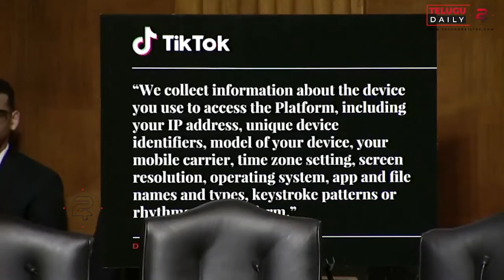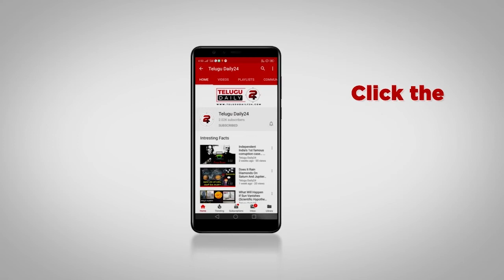WATCH : Tough times started for TikTok in USA | TelugiDaily24